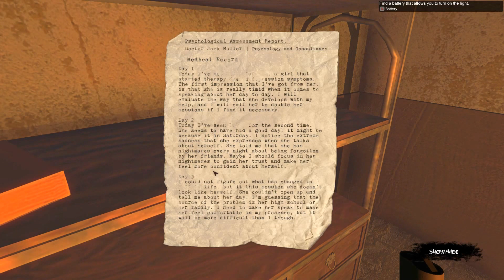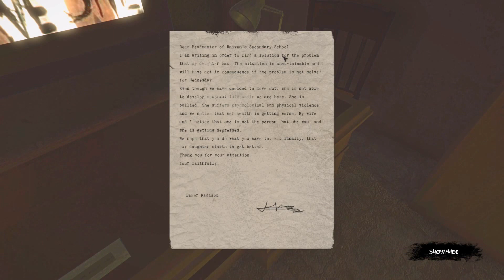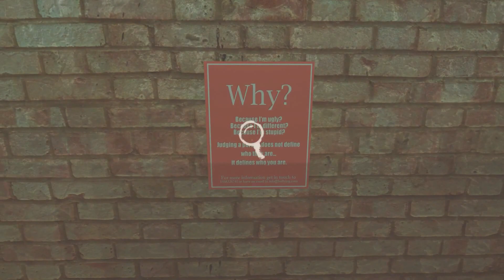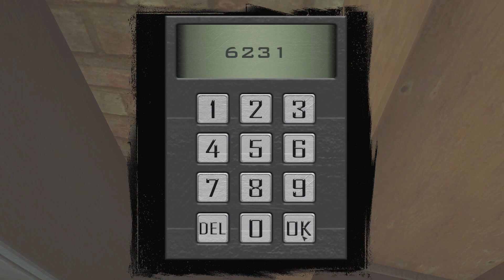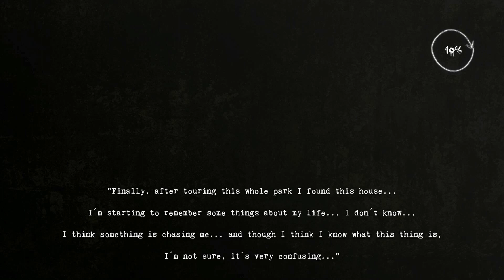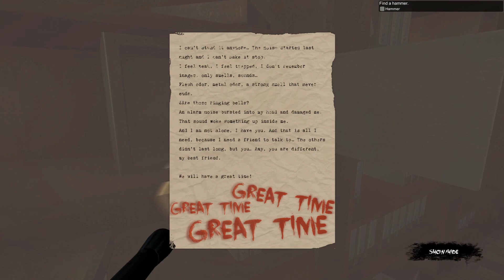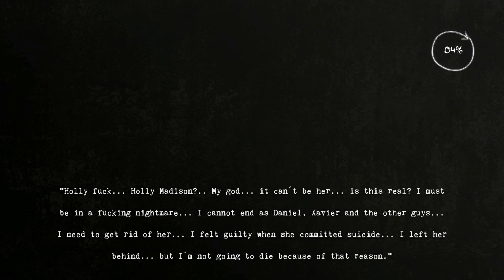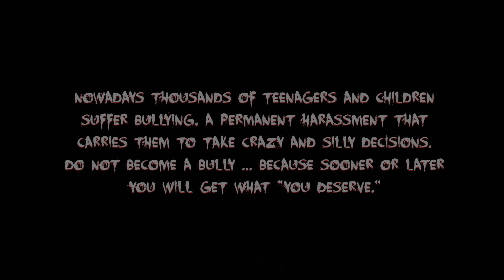You Deserve - Full Game Walkthrough Gameplay & Ending (No Commentary) (Steam Indie Horror Game 2016)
You Deserve Full Game Walkthrough Playthrough Gameplay Part 1 and Ending  (No Commentary Let's Play) (Steam Indie Horror Game 2016) - Objectives: Find a battery that allows you to turn on the light. Find fuel to set it on fire. Move the boxes with a tool to drain the water. Find a ladder. Find a hammer. Get out of the house. Find all three objects and a place to make the ritual: goat figure, cross, teddy bear and place of ritual. Find two keys to open the gate.

This full game walkthrough includes a review, all chapters, puzzles, monsters, cutscenes, jumpscares, story line and ending of the single player game.
You Deserve is a horror and investigation game that you will experience in first person being the protagonist whose name is Amy Cooper, a teenager that is lost and desolated in a world that she doesn’t know, and which will put her life in danger more than once.